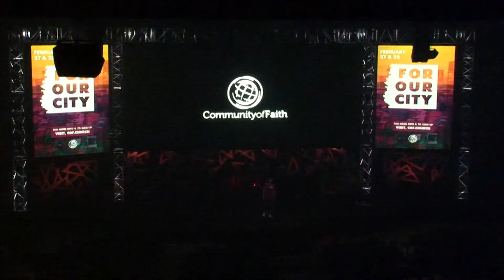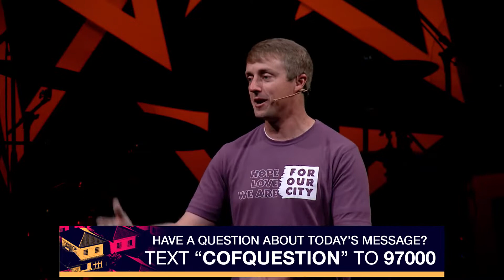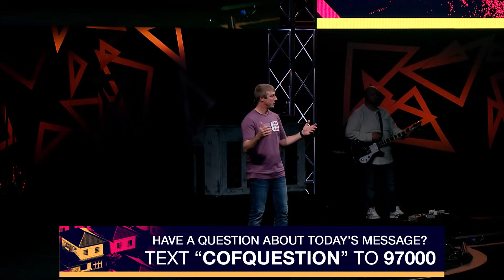HFYH | Week 5 - Hope for Women